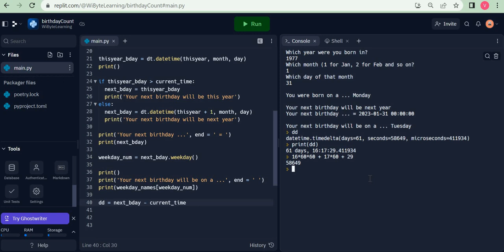Understanding the timedelta object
In this video we look at the timedelta object and how to interpret its values. We see that the two representations of the object are in fact exactly identical.